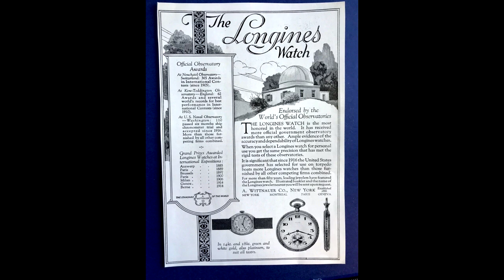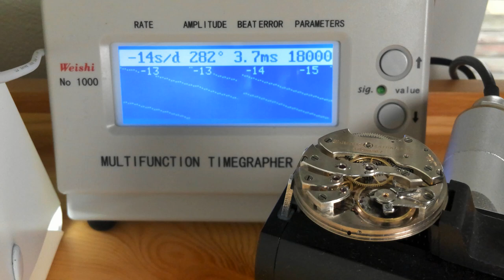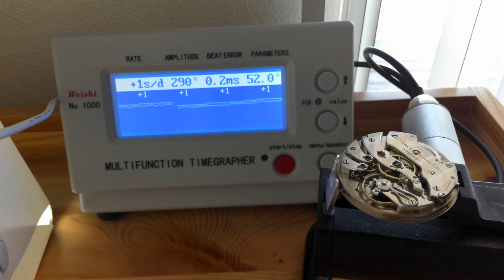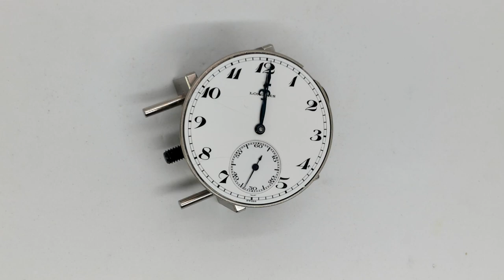Restoring an Elegant Century Old Longines Pocket Watch - Relaxing Watch Service Video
Etsy Store:

Please keep in mind I try to show everything on camera, but sometimes find it difficult to capture. You may think I didn't oil something, but I most likely did it off camera. These videos are for entertainment only, please do not destroy your family heirlooms. Take them to a watchmaker.